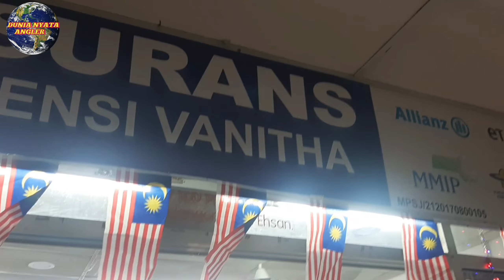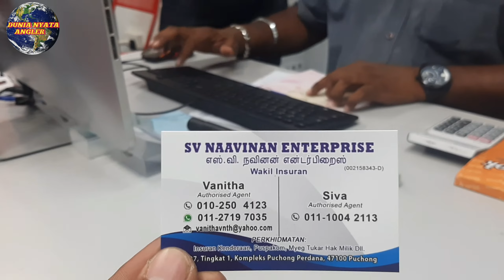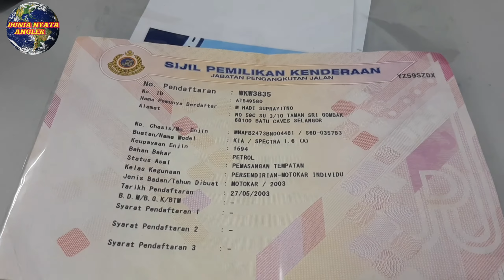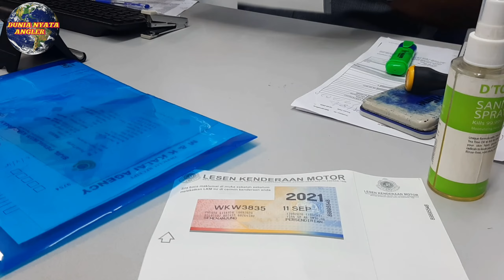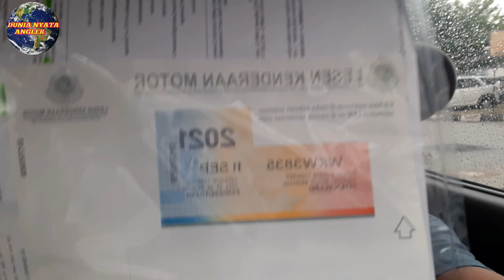CARA BAYAR STNK // ROTEX DI MALAYSIA || TKI MALAYSIA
Asalamualaikum

Sahabat vidio kali ini saya akan menjelaskan bagaimana cara perpanjang stnk atau rotex kalau di malaysia.. prosesnya gampang dan mudah, tidak ribet.. kalau bayar stnk/rotex di malaysia di wajibkan bayar insuran kendaraan.. gunanya untuk di saat kecelakaan dan kerosakan mobil lo.. jadi wajib di bayar atau di beli insuranya.. itu jg demi keselamatan buat pengemudi atau kendaraan anda. Jd simak vidionya biar lebih jelas. Dan jangan lupa dukunganya biar chanel ini semakin berkembang.. terima kasih sahabat sahabat semua.. selamat menonton...